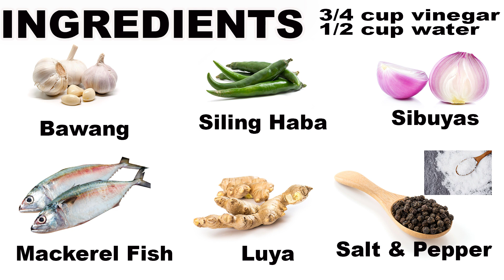Masarap at masustansiyang Paksiw na Isda I Home Cooking with Lili I Cooking Vlog01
Paksiw na Isda Recipe

Ingredients:
1. Isda of your choice
2. 3/4 cup vinegar
3. 1/2 cup water
4. Luya
5. Bawang
6. Sibuyas
7. Siling Haba
8. Salt & Pepper to taste

Instruction:
1. Linisin at hiwain ang isda ayon sa gusto nyo
2. Hiwain ang sibuyas, bawang at luya
3. Sindihan ang kalan at maglagay ng malinis na lutuan, ilagay ang tubig, suka, mga hiniwang sangkap, isda, sili, salt & pepper. Wag kalimutang takpan.
4. Pakuluan ng sampung minuto, hinaaan ang apoy at simmer for another 10 minutes.
5. Ilagay sa serving plate.
6. Enjoy